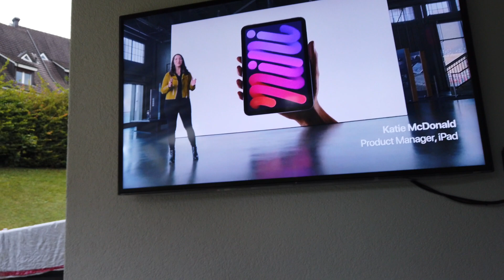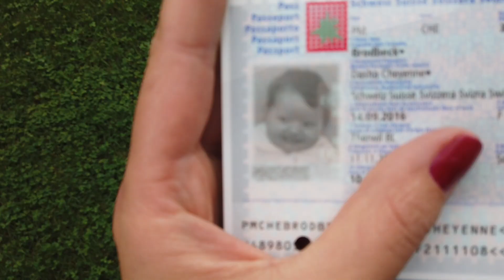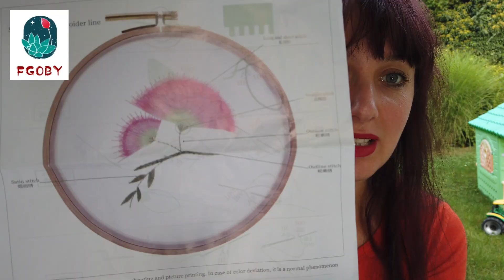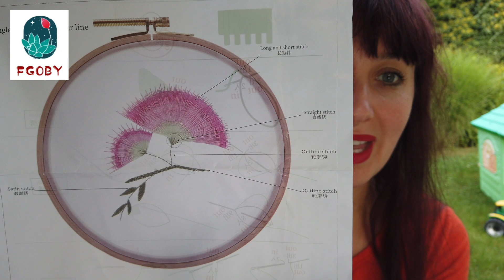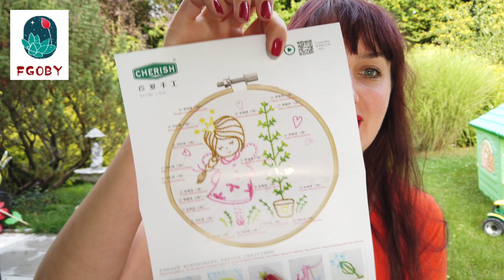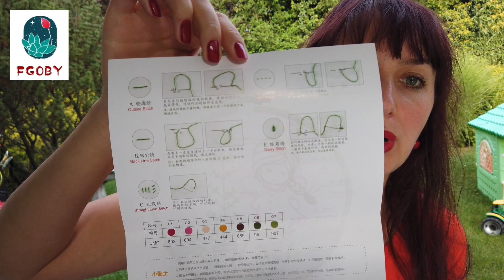VLOG: Даше 5 лет. Делаем швейцарский паспорт. Подушка в стиле latch hook ot Fgoby